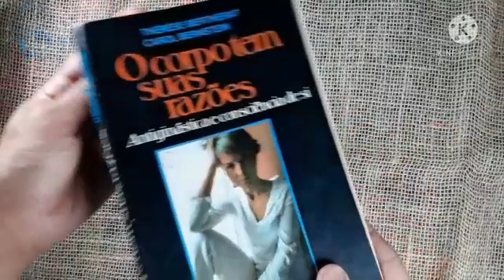O Corpo tem suas Razões - Thérèse Bertherat - Livro USADO